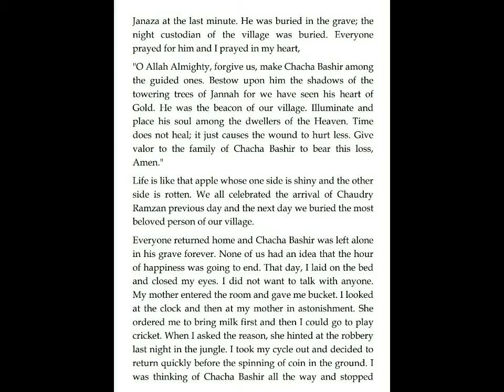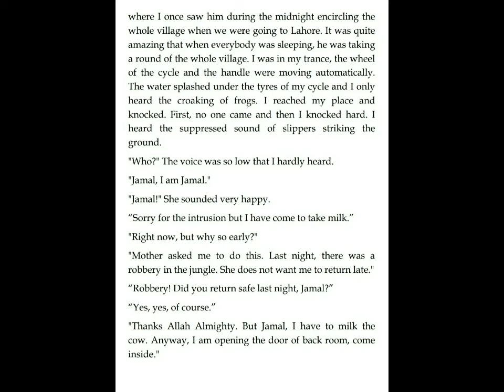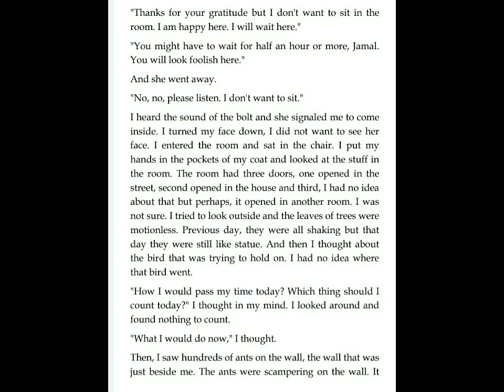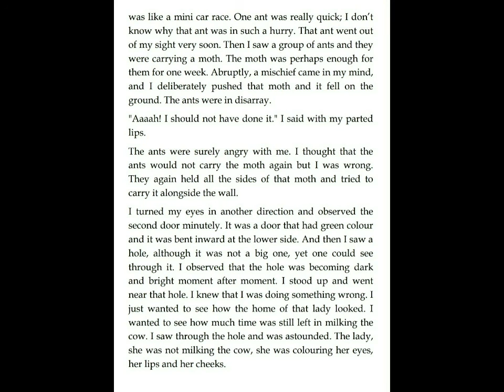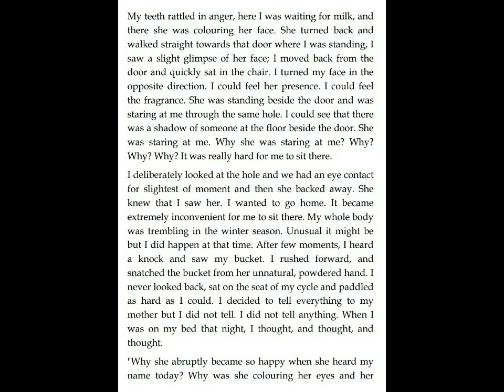Audio Book, Novel "The Eighth Day of the Week" Chapter Seven Part 2